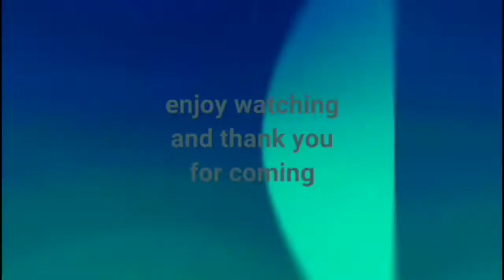ZOOLOGY, AUDIO BOOK. PRESENTED TO YOU, BY JEFF, THE BLIND EXPLORER